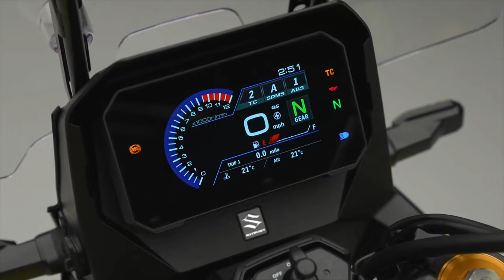2025 ALL NEW SUZUKI GS 800 S LAUNCHED!! LEGENDARY WES COOLEY STYLE REVIVED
now you're watching "2025 All New Suzuki GS 800 S Launched!!"

the Suzuki GS 800 S is rumored to be equipped with the latest 800cc engine designed to provide optimal performance.  This machine is capable of producing 83 hp at 8,500 rpm, placing it in the sports motorbike category with high competitiveness.
Inexplicably, Suzuki is quite reluctant to exploit its vast and prestigious heritage, especially today when taking inspiration from the past is a common practice throughout the automotive world.
Perhaps, however, using the brand new 800 twin-cylinder as a basis, the creation of a beautiful sports bike with a strong 1980s flavor, recalling the style and philosophy of Wes Cooley's legendary GS, would make more than one enthusiast happy.